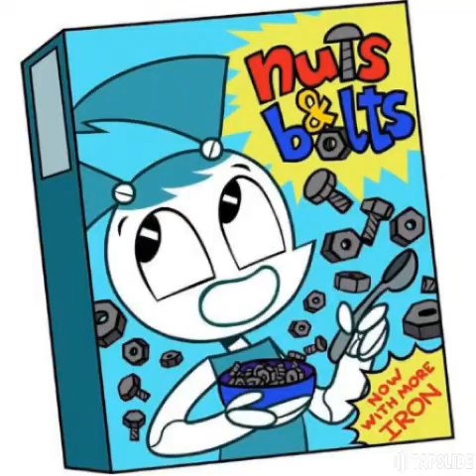My Life as a teenage robot Jenny wakeman loves her dress clean version